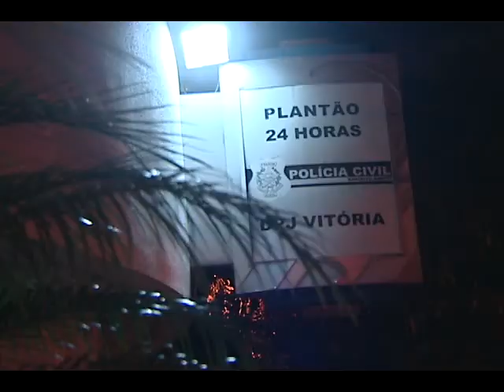Saúde na polícia!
A revolta de parentes de quem passou por cirurgias em um hospital particular de Vitória. A confusão foi parar na delegacia. Depois da operação, alguns pacientes não foram transferidos para o quarto. Um deles, uma jovem de 24 anos, registrou pelo celular a situação.